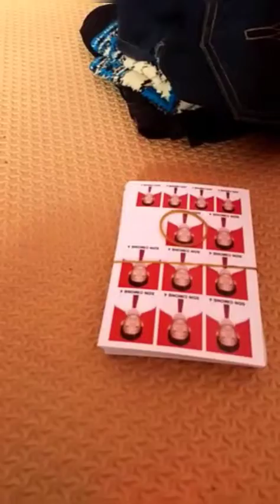#216. MENUNGGU. Mungkin itu cara Tuhan untuk melatih kesabaran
Menunggu dengan Sabar.